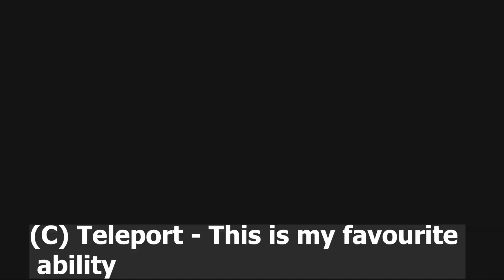Sans Rework showcase [A Universal Time]